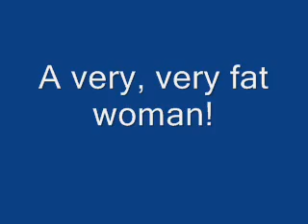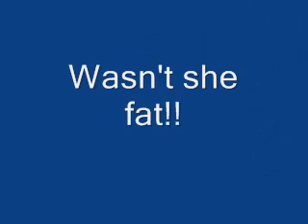A very, very fat woman!!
Candid footage of a very very fat woman. She has to be seen to be believed!!

If this is you, or you know this woman, please get in touch.